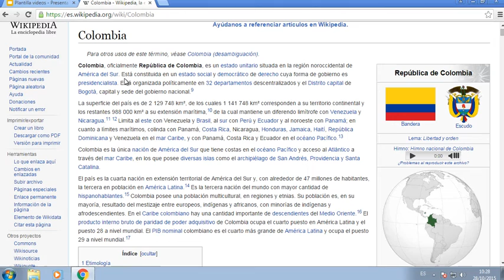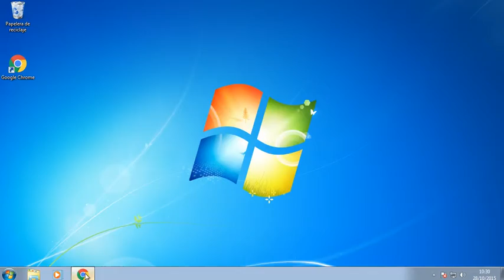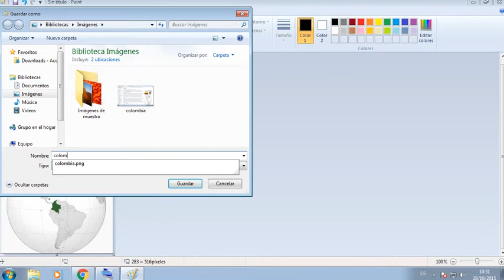cómo tomar captura pantalla en windows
En este video explicamos cómo tomar captura pantalla en windows.
Si tienen alguna duda, escriban en los comentarios y con gusto les ayudaremos.